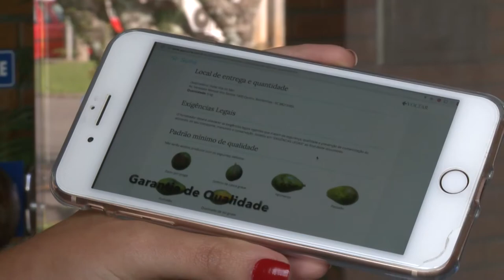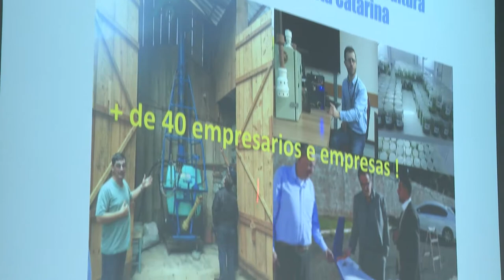Informa | Fórum de Agricultura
O Instituto de Tecnologia do Paraná (Tecpar) realizou o 1° Fórum de Tecnologia para Agricultura, voltado para pequenos produtores do estado do Paraná. O objetivo do evento é discutir e mostrar novas tecnologias que possam melhorar a qualidade de vida dos produtores e do próprio negócio da agricultura familiar.